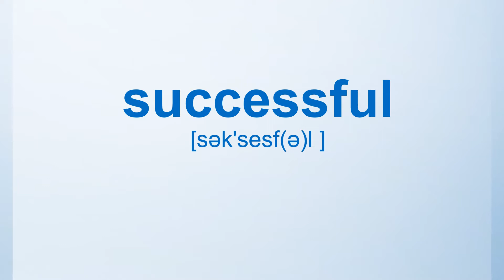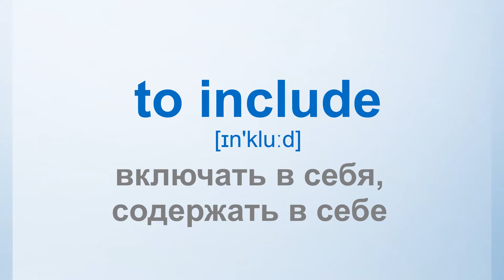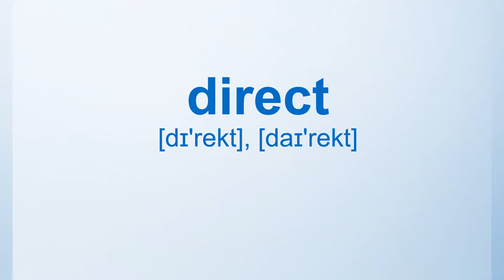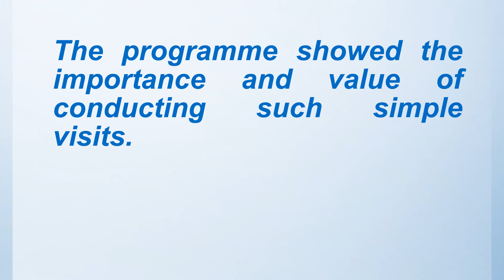V.8.: Business English vocabulary: Visitors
Урок по деловой лексике на тему "Visitors"
This is a Business English lesson on the topic "Visitors"